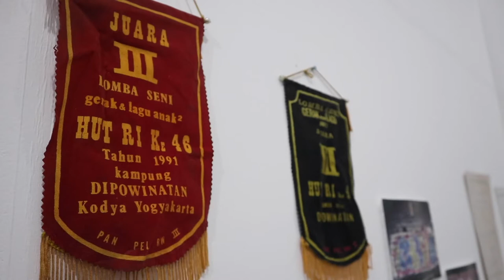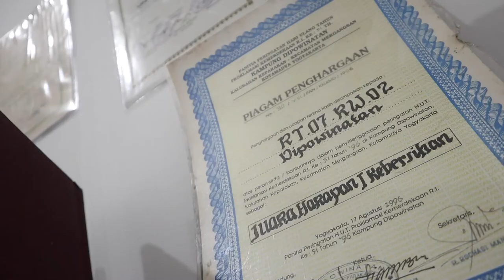Ephemera - Circa Dipowintan - Agung - Memoriabilia RT 7 Dipowinatan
Agung, ketua RT 07 Kampung Dipowinatan, menjelaskan singkat soal sebaran arsip koleksi warga. Beberapa koleksi yang menceritakan dinamika warga, seperti kemeriahan tujuhbelasan, karnaval, lomba-lomba, dll. Selain itu beliau juga memberi respon atas pameran ini, bahwa warga menjadi tahu atas sejarah kampungnya.

2021